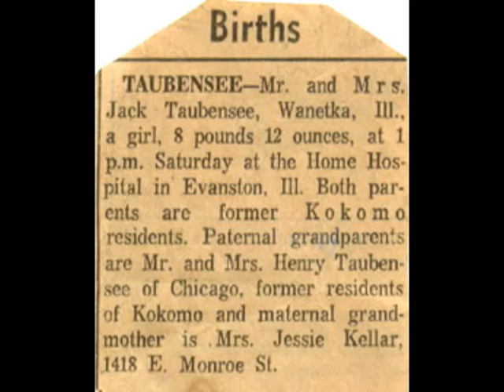Gaye Taubensee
A black and white photographic biography of Gaye Ann Taubensee